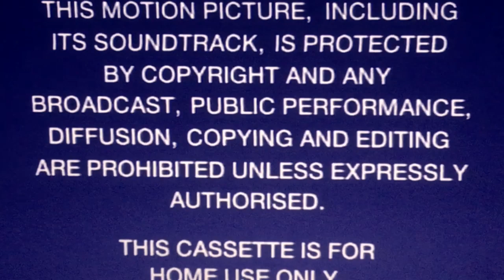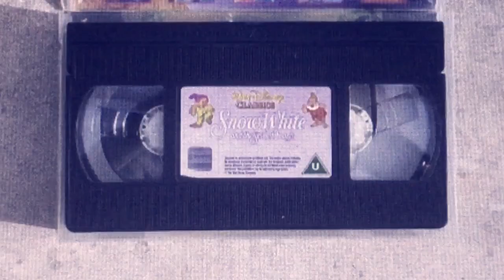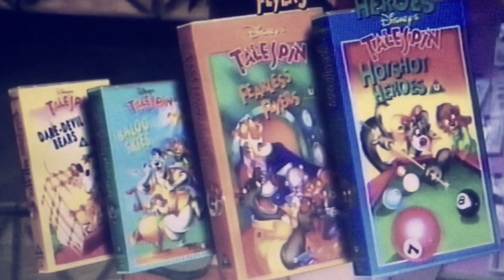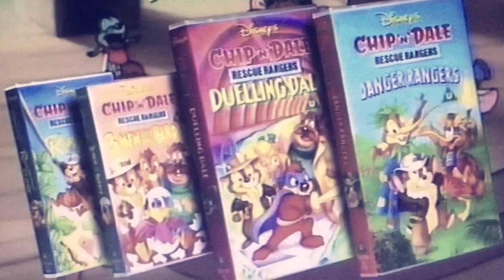Opening to Human Twilight and Whopper (aka Lilo and Stitch) 1996 UK VHS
for Michael Carter